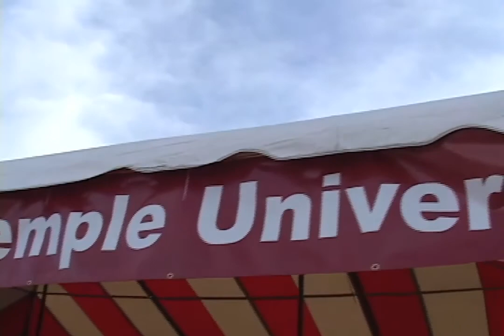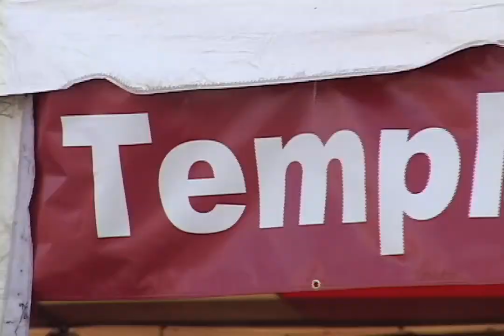Gildan New Mexico Bowl Tailgate Party: Part 2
This is coverage of the tailgate on December 17th at the Gildan New Mexico Bowl featuring the Wyoming Cowboys and YOUR TEMPLE OWLS! It was the first game to kick off football bowl season, and the tailgating was great! Here is the footage we recorded.

I would like to thank my father for all the hard work he has done during our trip, from recording all of the footage from each of these tailgate videos to editing them into wonderful montages.

Note: This video is owned by JGarzzle.